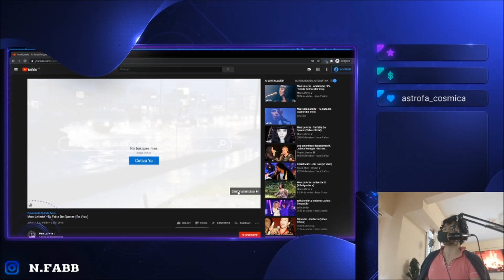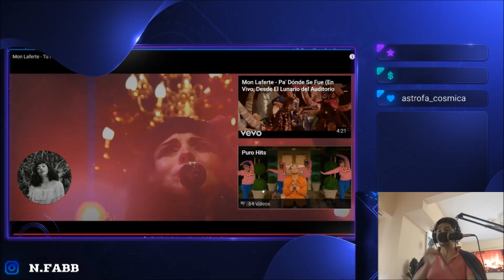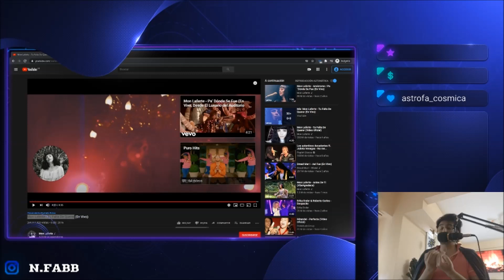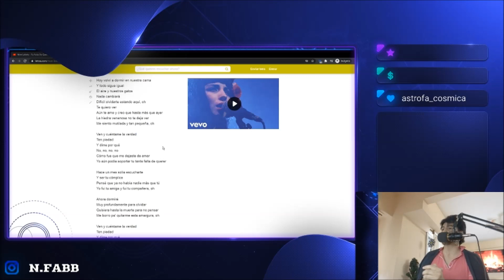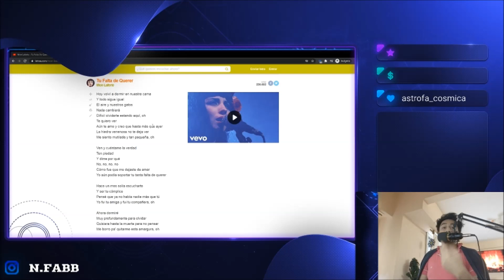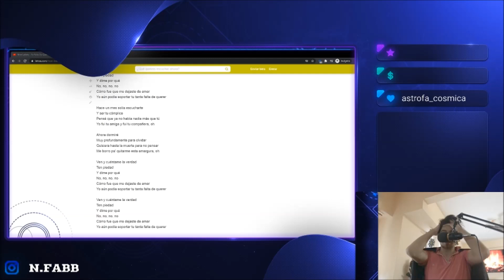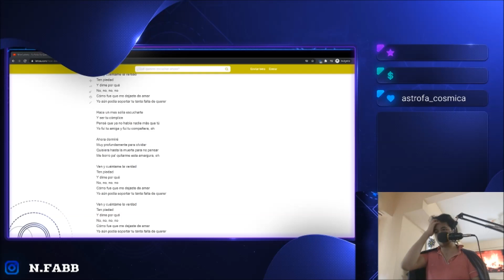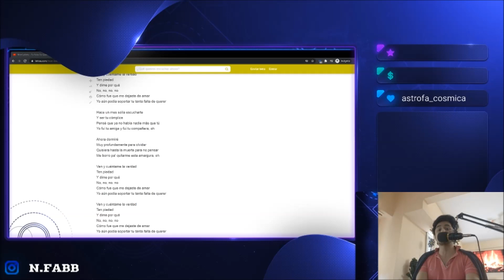🇨🇱🇦🇷 MON LAFERTE- TU FALTA DE QUERER [REACCIÓN] 🤯 [WOW]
Hola amigos de youtube, como están!? soy entricov, podes llamarme así o entri 😁

Bien amigos, recibimos el viernes y finalizamos la ultima reacción de la semana con el hermoso país de Chile.
La artista que llega ahora es nada más ni nada menos que: Su Majestad Mon Laferte! 🔥😎

🙌🏼 Tremenda artista Mon, lo que mas me impacto fue su nivel de interprete.
Con respecto a la letra en sí es bastante clara (creo yo) a lo que me refiero en el video.
La manera increíble que tiene para adentrarse a sus letras, y ni hablar su voz, ese rango vocal impresionante...
¡Que mujer! 🤩

Hasta acá mi reacción amigos! déjenme más abajo más canciones de ella (que ya tengo varias pero siempre es bueno rever si la tengo en la lista, y si no la tengo la agrego), más información de ella que deba saber y demás.
Los leo !! 🙌🏼

Saludos!! 🤗